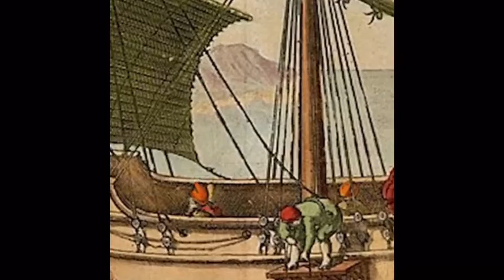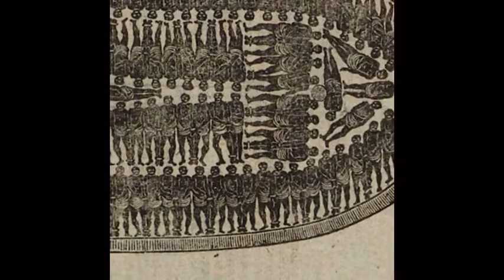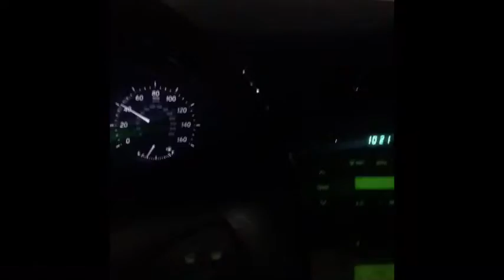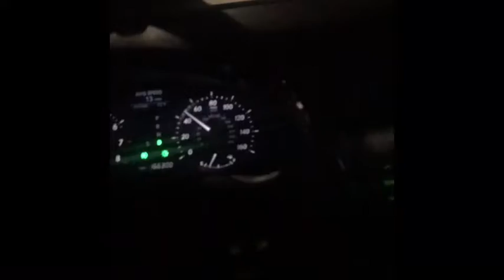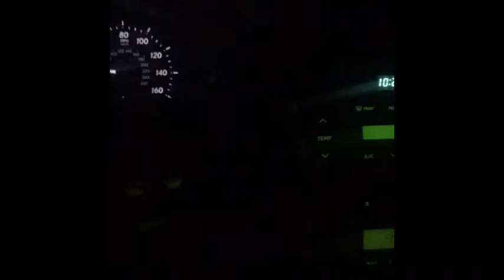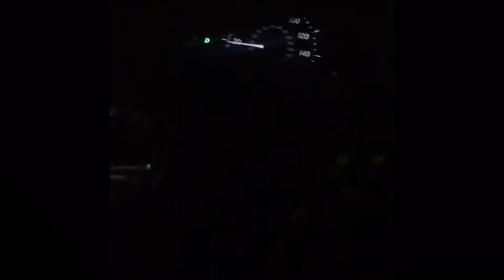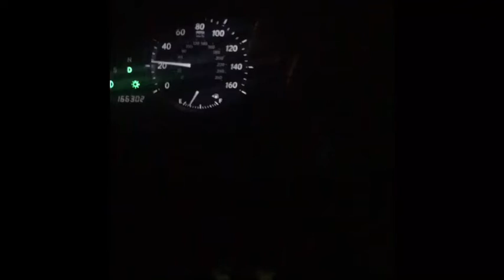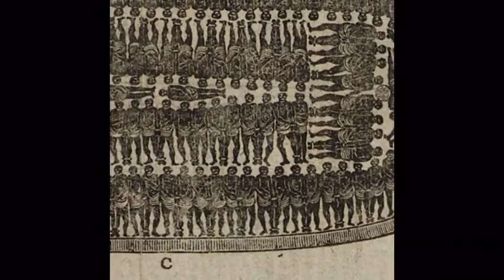E judgement will come